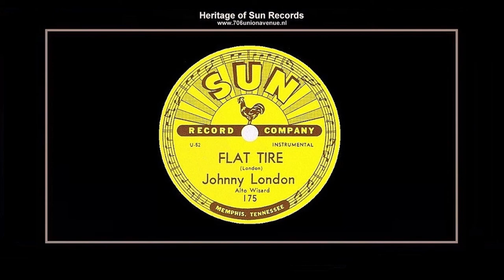(1952) Sun 175-B ''Flat Tire'' Johnny London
STUDIO SESSION FOR JOHNNY LONDON
AT MEMPHIS RECORDING SERVICE FOR SUN RECORDS 1952

706 UNION AVENUE, MEMPHIS, TENNESSEE
SUN SESSION: MARCH 1 OR 8, 1952
AND/OR MARION KEISKER

"FLAT TIRE"
Composer: - Johnny London
Publisher: - B.M.I. - Hi Lo Music Incorporated
Matrix number: - U 52 - Master (2:29)
First appearance: - Sun Records (S) 78rpm standard single SUN 175-B mono
FLAT TIRE / DRIVIN' SLOW

Joe Louis Hall - Piano
Johnny London - Alto Saxophone
Charles Keel - Tenor Saxophone
Julius Drake - Drums

So the automobile imagery continues on this flip-side. Charles Keel is a busy man, honking the same riff repeatedly as London wails over the top. It's short on finesse and long on mood, ''Flat Tire'' wasn't Phillips' first choice for a flip-side. Initially, it was to be a song called ''When I Lost My Baby'' sung by his wife, Becky, to London's accompaniment. Dewey Phillips aired the two tunes on the day were recorded, and dubs were mailed to Chess. Three days later, March 8, 1952, Phillips re-recorded ''Drivin' Slow'' together with ''Flat Tire''. Within the space of the next two days he decided to launch Sun with that coupling. On March 10, he sent masters to Shaw record plating in Cincinnati and shipped the pressing parts to Plastic Products in Memphis. Rufus Thomas played the tunes on one of his WDIA shows the following day. The first Sun records were pressed on March 27. It was a brave step releasing an instrumental as the first offering on Sun but it signaled Phillips' intention to do it differently. According to London, the records reached number 1 on some local charts (WHBQ, he remembers), and a copy of the 78 was affixed to the studio entrance at 706 Union for years. But London's principal recollection of the session is that Phillips had holes in his shoes when he put his feet up on the desk. ''He was scuffling''.

An undated entry in Phillips' check register notes that he paid Plastic Products $135. For most of the 1950s, Plastic Products charged $0.135 per pressing so it seems as Phillips ordered one thousand copies of the first Sun record.  (CE)